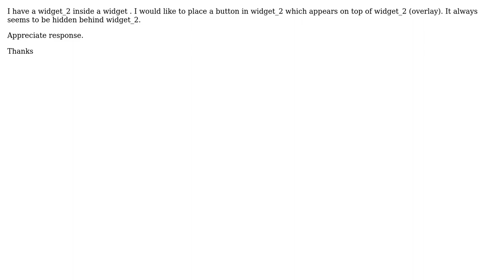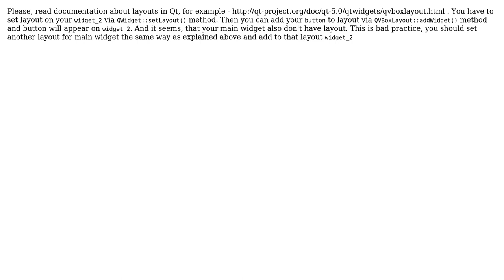Place button on top of widget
With thanks & praise to God, and with thanks to the many people who have made this project possible! You are responsible for your own actions.